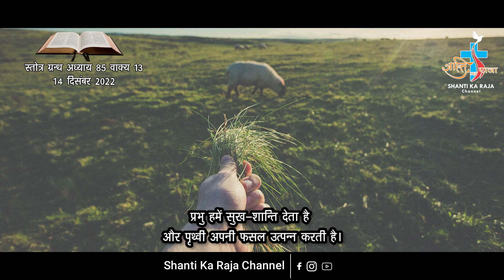AAJ KA VACHAN 14 DECEMBER 2022 PSALM 85-13